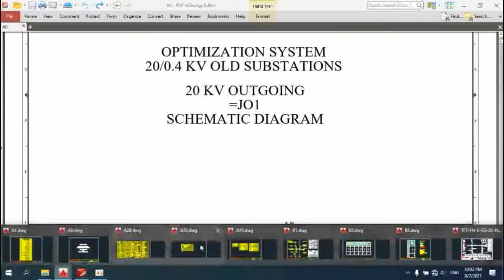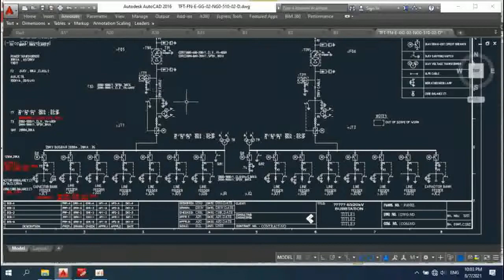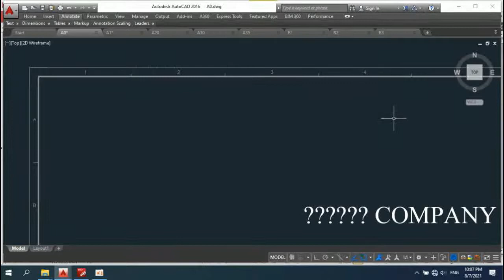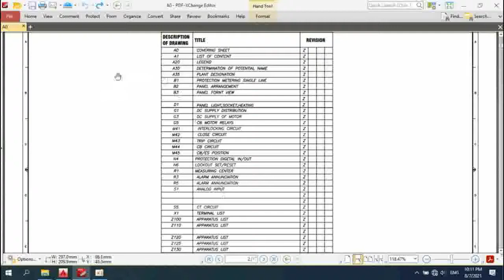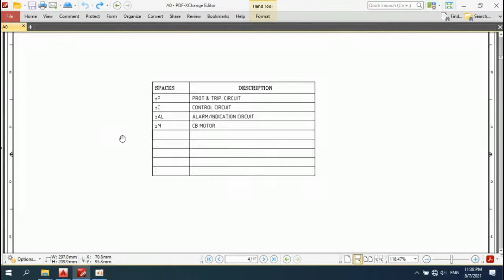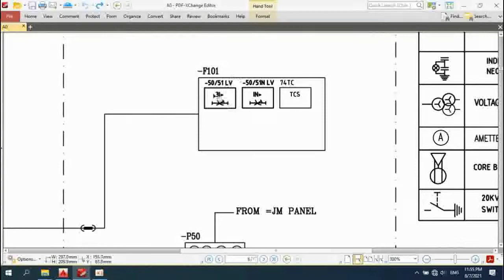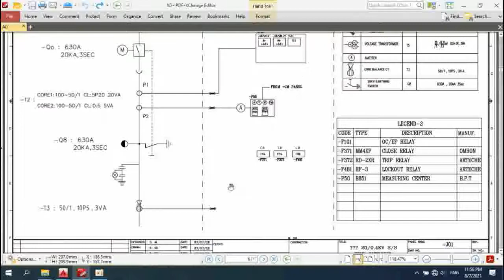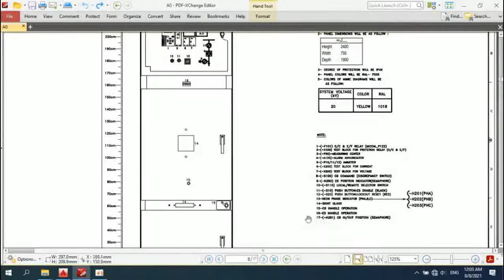Secondary designing of Medium Voltage Panels-Part 1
This video is related to Secondary designing (schematic diagram or drawing) of Medium Voltage panels or switchgears (3.3 KV up to 33 KV). If you need to design schematic diagram of MV panels, please visit this video and following videos. I'm going to teach you how to do it very well. I am sure  End users will satisfy from your job